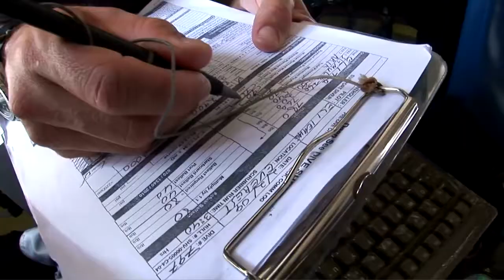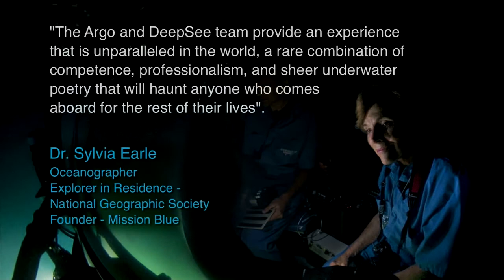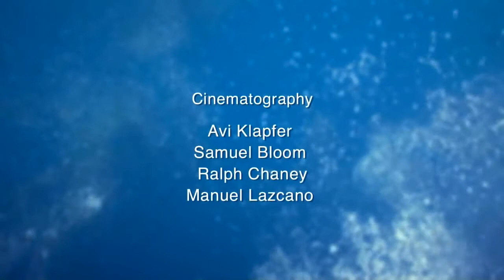Isla del Coco, Costa Rica (DeepSee Submersible)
SUMÉRGETE DONDE IMAGINES

UN NUEVO CONCEPTO EN VIAJES DE BUCEO

Viajes de buceo por todo el mundo

ISLA DEL COCO. EXPLORACIÓN SUBMARINA A BORDO DEL SUMERGIBLE “DEEPSEE”

WE ARE LOOKING TO TAKING YOU BEYOND THE HUMAN LIMITS OF DIVING

En un viaje de buceo a la Isla del Coco con la flota Undersea Hunter, podremos disfrutar del exclusivo DeepSee, un sumergible que nos va a llevar a conocer un mundo mucho más allá de los límites del buceo ¿Te has preguntado alguna vez qué existe en el oscuro abismo? Aventurarse en las profundidades siempre ha estado reservado para unos pocos científicos privilegiados y para el personal militar. Con Undersea Hunter y el DeepSee esto es posible para los amantes de esta experiencia.

Encuentra aquí tu viaje a la Isla del Coco con el ” Deepsee" y Aspasia Dive: